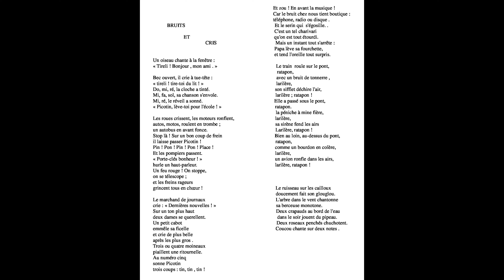Bruits et cris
Cet album permet une comparaison amusante avec les équipements sonores en 1966     . . .
Vous trouverez , à la fin, le texte des comptines d'Henriette Filloux.
Les illustrations sont de Philippe  Thomas .